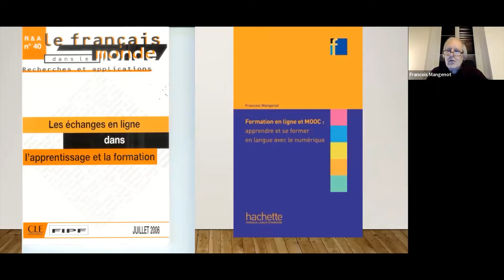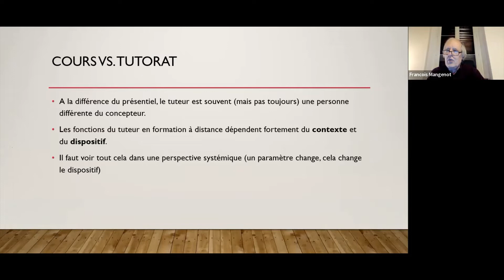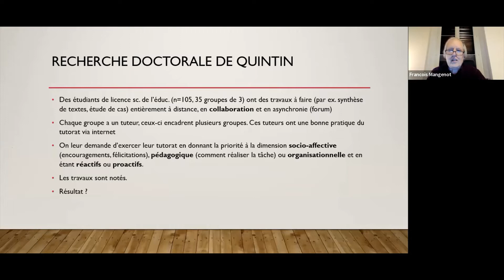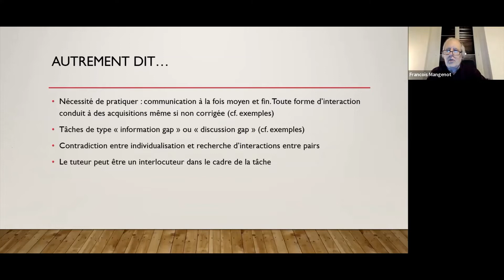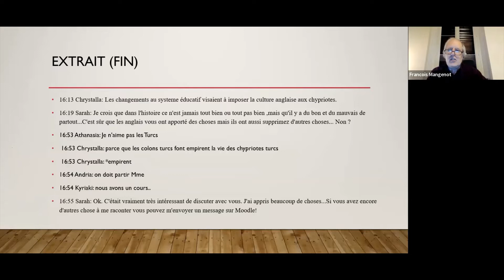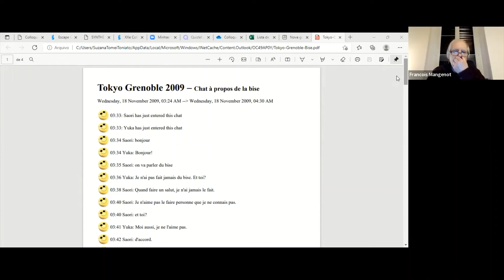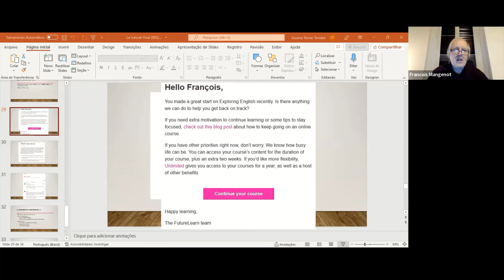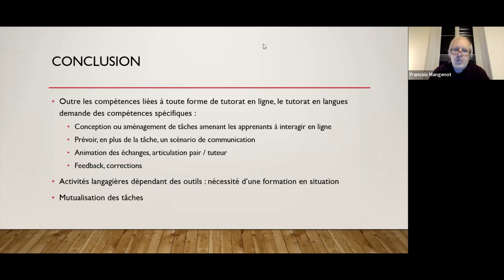Conférence #3: “Le tutorat dans les cours de langue en ligne”, François MANGENOT (22/02/2022)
Biographie :
Enseignant-chercheur en sciences du langage et didactique des langues à l´Université Grenoble Alpes, François Mangenot a déjà assumé diverses casquettes, notamment formateur de formateurs, maître de conférences à l’université Stendhal-Grenoble 3. Responsable du département de FLE (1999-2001), professeur des universités à l’université de Franche-Comté. Responsable du DESS « Ingénierie pédagogique dans des dispositifs ouverts et à distance », Responsable du master professionnel « Ingénierie de formation multimédia en langues », ou encore chargé de mission TICE et FAD de l’université Stendhal – Grenoble 3.

Les travaux de François Mangenot portent depuis plus de 25 ans sur le domaine de l´exploitation des TIC dans l´enseignement des langues.

Intervention :
Conférence #3 : “Le tutorat dans les cours de langue en ligne” :

Résumé :
Le tuteur peut être amené à remplir différentes fonctions, selon les caractéristiques du cours en ligne qu’il encadre, cours tout à distance ou hybride, cours à dominante orale synchrone (visio) ou écrite asynchrone. Ces fonctions seront passées en revue et discutées, avec de nombreux exemples d’interactions en ligne. Puis sera abordée la question de la spécificité du tutorat en langue, notamment en ce qui concerne les échanges entre pairs et la correction des erreurs.